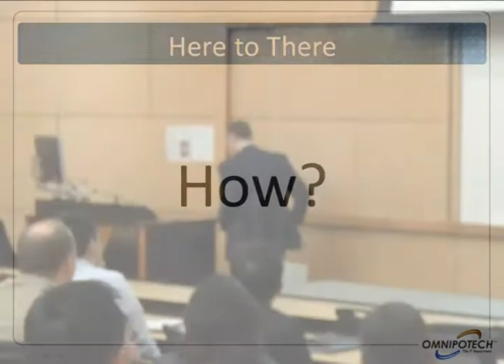OMNIPOTECH and The Happy Customer